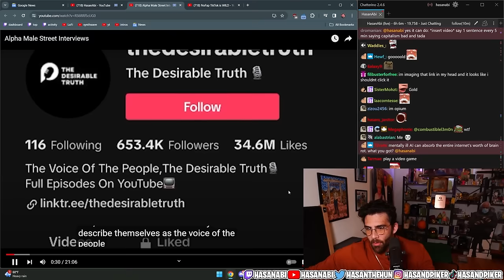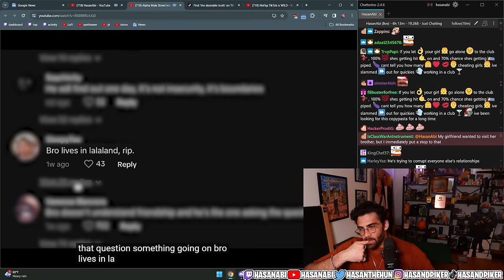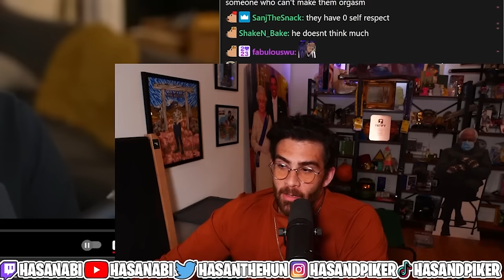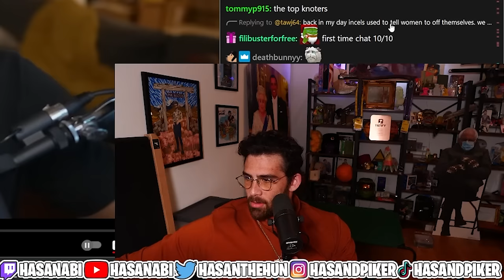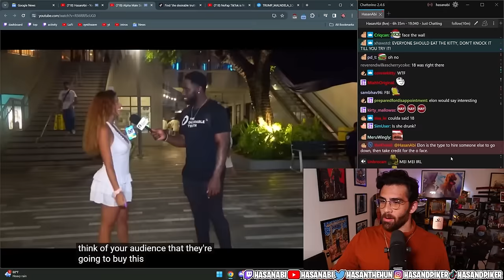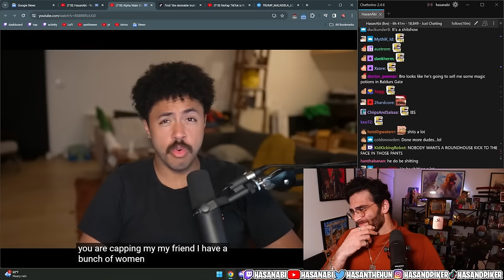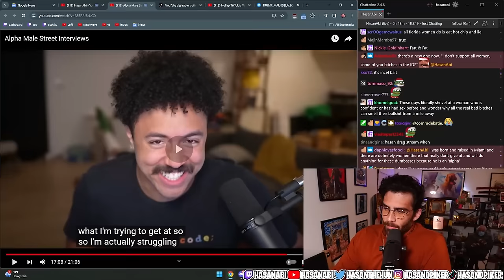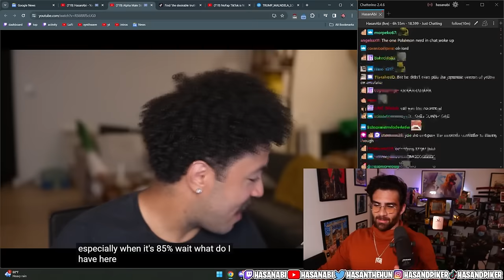Alpha Male TikTok Is INSANE! | Hasanabi Reacts to Jarvis Johnson GOLD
Hasan reacts to alpha male street interviews from TikTok as presented to us by friend of the show, Jarvis Johnson, and some of these interviews are WILD!